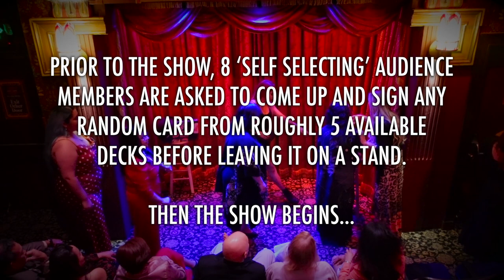Mark James: 8 Cards To Pocket & Detective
A brand new stand up card magic routine live at The World Famous Magic Castle in Hollywood, Los Angeles.